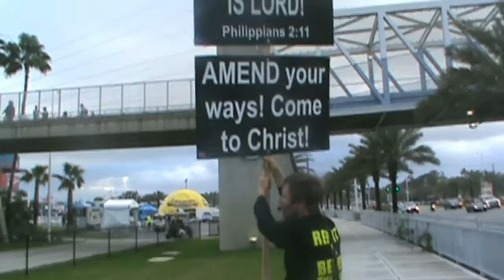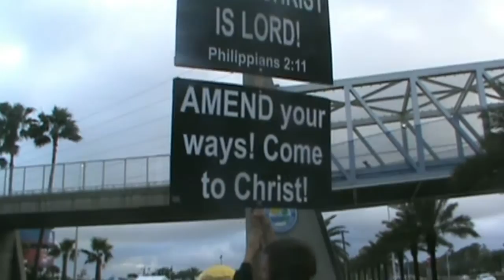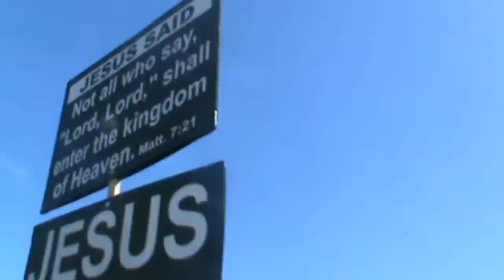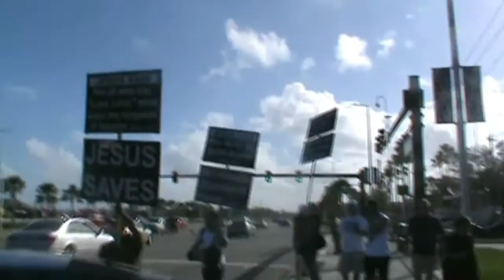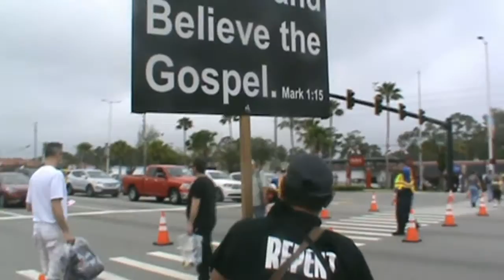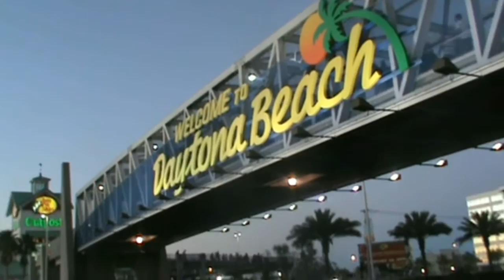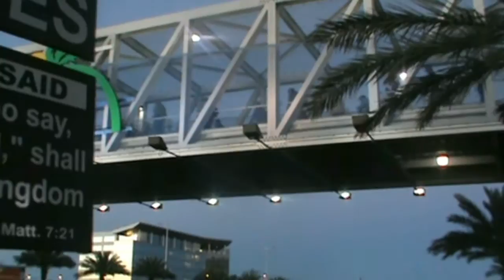Daytona 500 mighty gospel invasion & "Double horn" debut thunders racetrack!